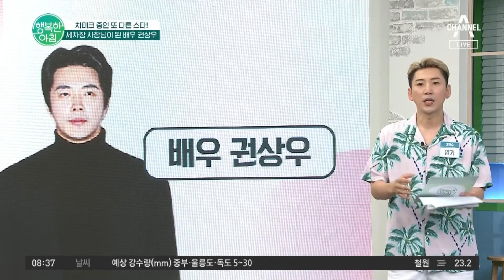세차장 사장님 된 배우 권상우!! 사주 때문에 부업 시작하다? | 행복한 아침 886 회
차테크 성공한 권상우! 부업으로 세차장 사장님 되다?!
본업인 연기자 직함을 유지하기 위해 시작했다는 부업 대성공★